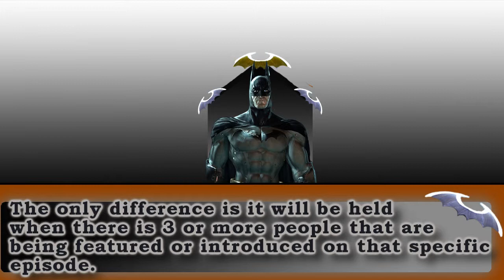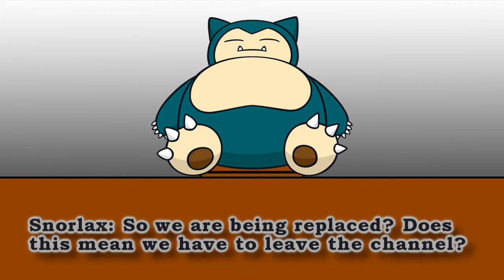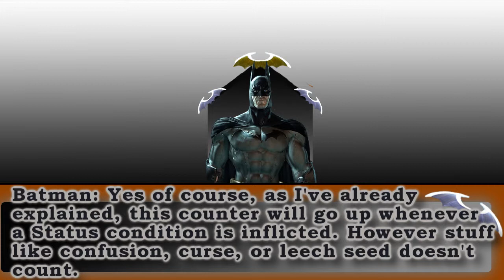Technical Breakdown #5 The 1st Meeting Room!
For today's Technical Breakdown, we introduce a brand new format that will be inter-graded from time to time.